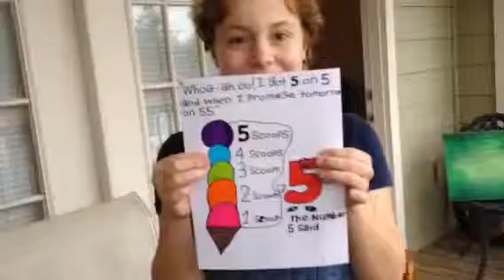Lana - 5 Ice Cream Scoops